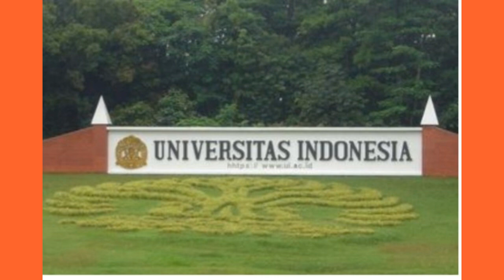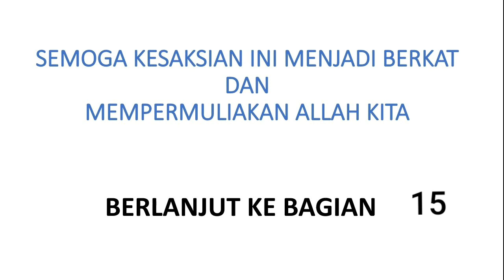Kanker #14: Iman yang Ngotot Vs Iman yang Murni Ketika Hadapi Kanker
MENJALANI KESULITAN HIDUP BERSAMA TUHAN: Iman yang Ngotot Vs Iman yang Murni